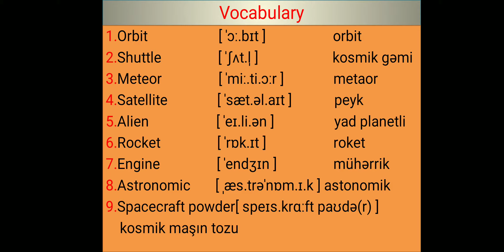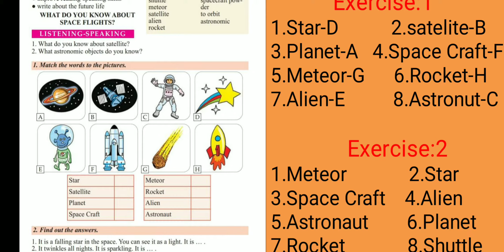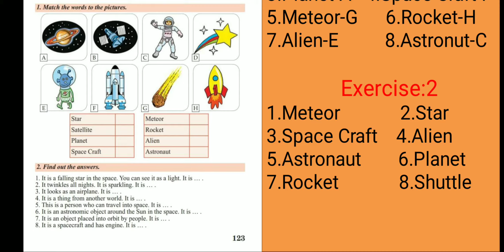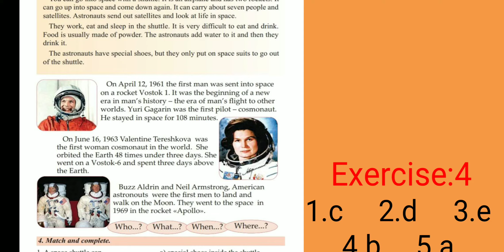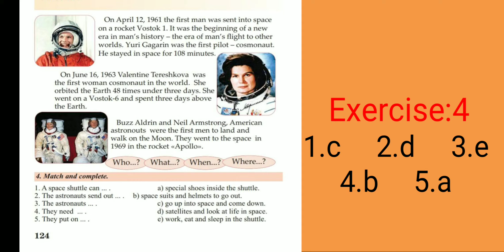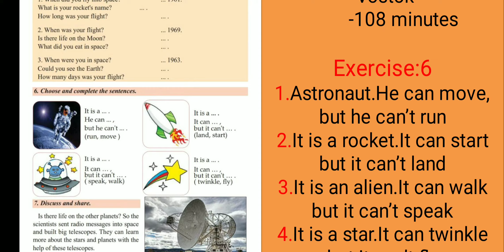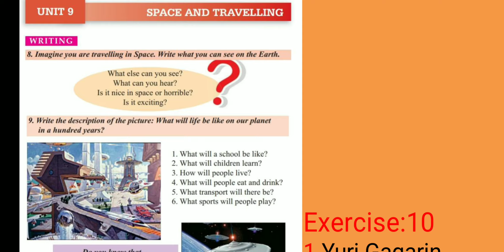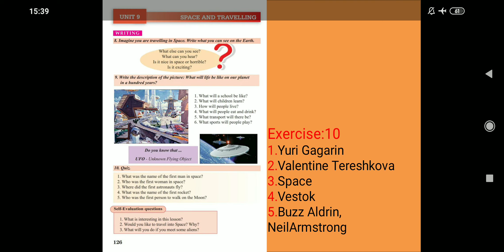6-cı sinif İngilis dili.Unit 9.Lesson 2